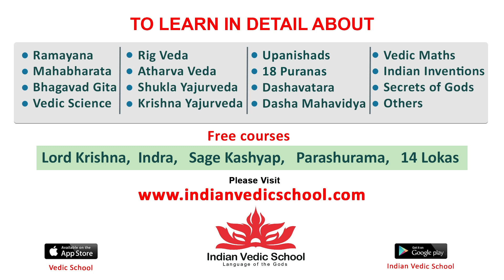అమలాపురంలో సందడి చేసిన పాయల్ - అనసూయ | Anasuya and Payal Rajput Inaugurated SIS Mall In Amalapuram